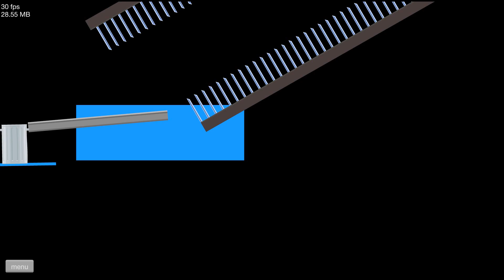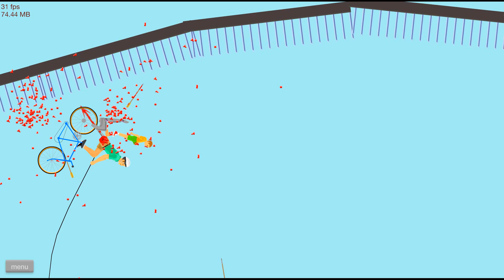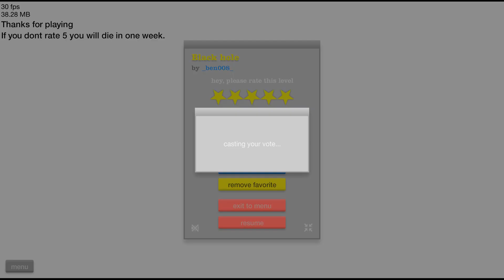ФИНИШИРОВАТЬ НЕВОЗМОЖНО! ОСТРЫЕ ГАРПУНЫ РАЗРЫВАЮТ! БЕЗУМНЫЙ УРОВЕНЬ В ХЭППИ ВИЛС (Happy Wheels)